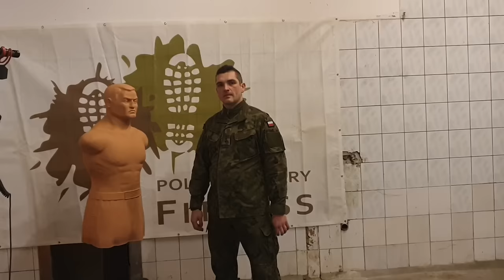Śmiertelne Techniki i Uderzenia Ręką - Wojskowy System Walki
Niektóre techniki i uderzenia są bardzo niebezpieczne. Zanim ich użyjesz, (nawet w obronie własnej) powinieneś się poważnie zastanowić nad konsekwencjami.

Jak chcesz, możesz docenić moją pracę i postawić mi kawę 😉
☕️☕️☕️ buycoffee.to/porucznikpiotrpowalka

Jest coś takiego jak obrona konieczna. Jeżeli przekroczysz próg obrony koniecznej, to będziesz miał nieprzyjemności. W samoobronie możesz stosować jedynie środki adekwatne do sytuacji.

To znaczy, że jeżeli napastnik jest niegroźny, to nie możesz zastosować na nim śmiertelnych technik walki.

Te uderzenia, które pokazałem, zastosuj jedynie wtedy, gdy zagrożone jest Twoje życie. W innym wypadku możesz zostać posądzony o przekroczenie obrony koniecznej.

Zanim jednak zaczniesz stosować śmiertelne techniki i uderzenia, to warto je przećwiczyć w praktyce. Możesz to zrobić na worku lub na manekinie treningowym.

Jeżeli chcesz ćwiczyć z partnerem, to wszystkie ruchy rób powoli i dokładnie. Jedno silniejsze uderzenie może skończyć się poważną kontuzją.

Jeżeli chcesz dowiedzieć się więcej o walce wręcz i samoobronie to sprawdź inne moje filmy i playlistę walka wręcz: